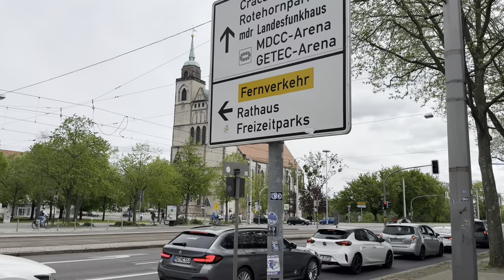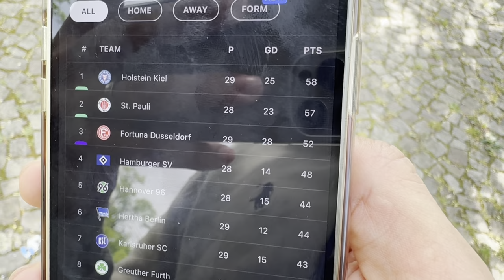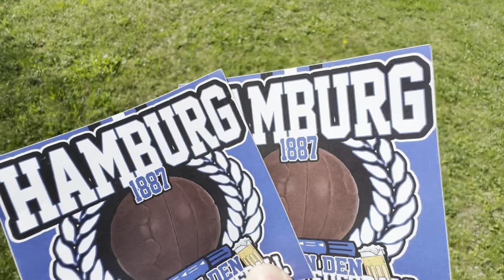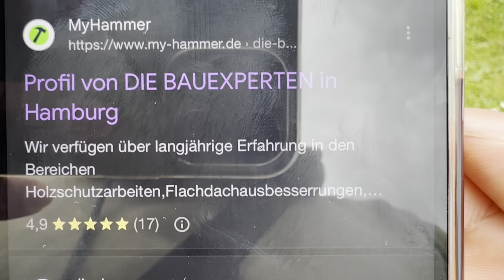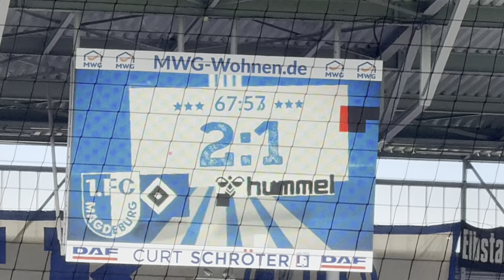90+4! IRRES 2:2 in MAGDEBURG - 1.FC Magdeburg vs. HSV Stadionvlog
Ich bin das erste Mal in Magdeburg und sehe mir das 2.Liga Spiel zwischen dem Gastgeber FC Magdeburg und unserem HSV an. Vorher zeige ich euch die Stadt und nehme euch mit in meinen Spieltag.

Vielen Dank fürs Zusehen und bleibt gesund!